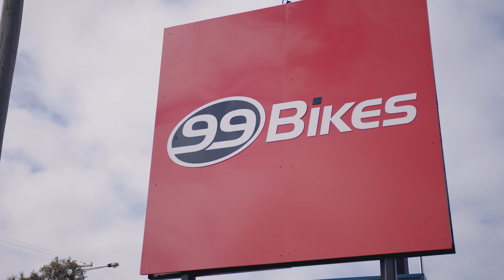99 Bikes Customer Success Story - Full Length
Signet's eco-friendly protective packaging solution helps 99 Bikes eliminate 99% of plastic packaging and reduce their packaging costs by 60% and packing time by 50%.